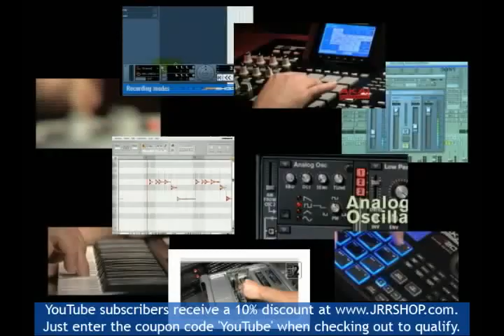Electro-Harmonix - NAMM 2010 Iron Lung video demo